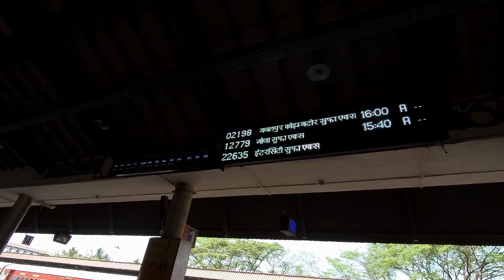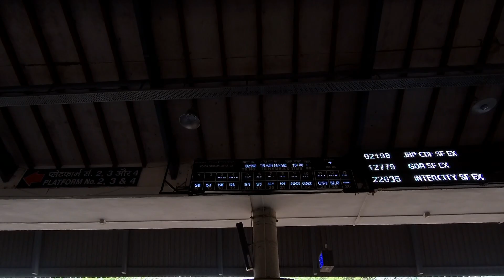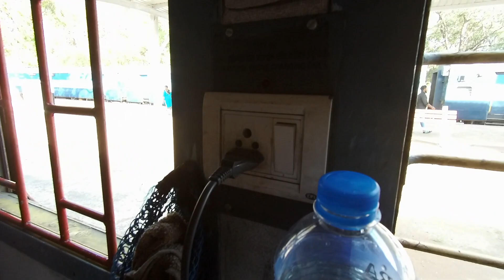На поезде Гоа — Дели. День 1 17.03.2020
На данный момент в Кисловодске.

Январь - Август 2020 - Индия
Июнь — сентябрь 2019 на авто по Европе с ребенком.
Декабрь 2018 — январь 2019 в Китай без денег.
Октябрь 2017 Европа на авто с ребенком.
Август — октябрь 2018 - Россия, Грузия, Турция.
23 мая – 7 августа 2018 на автомобиле ( Москва,  Анапа,  Волгоград,  Владивосток,  Улан-Удэ,  Байкал,  Алтай)  и Монголия.  24 000 км.
Октября 2017 — май 2018 Юго-Восточная Азия ( Тайланд, Лаос, Вьетнам, Малайзия, Китай).

Моя статья о том, как в 40 лет я начала путешествовать автостопом.